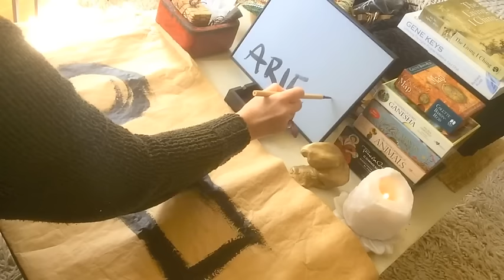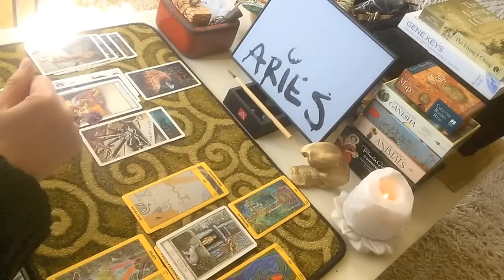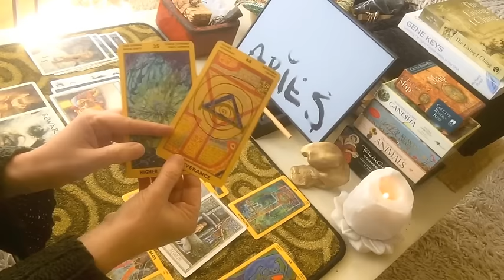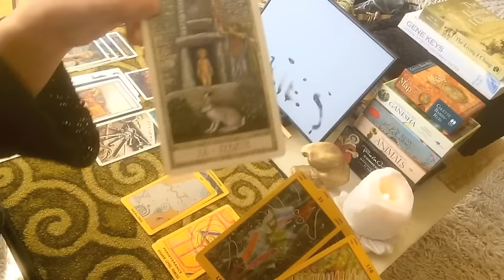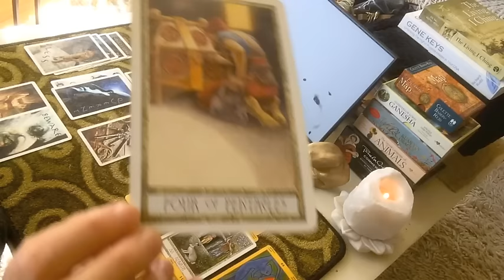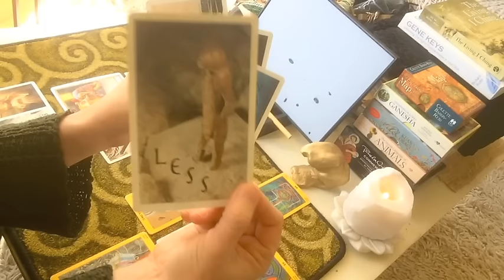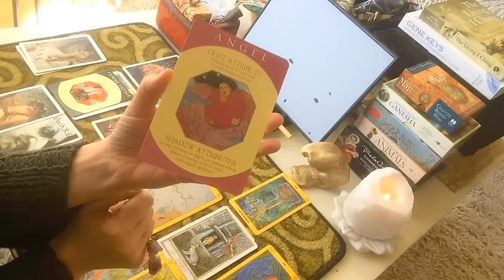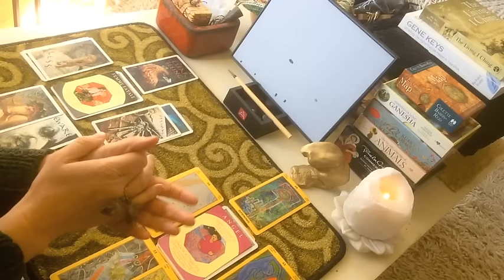Aries February 2017 | Alchemy Scope for Evolution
This Alchemy Scope taps into our unfolding stories to serve your clarity, alignment, transformation, evolution and natural bliss state. With astrology at the foundations, I look at the Sabian Symbol for our Macrocycle, the I Ching for your sign's Microcycle, a Card Reading for your situation, an Archetypal card for your growth, and your Dakini  (goddess) for your optimal embodiment.